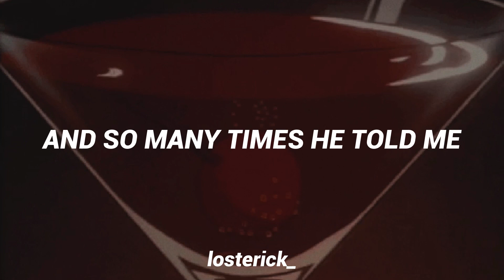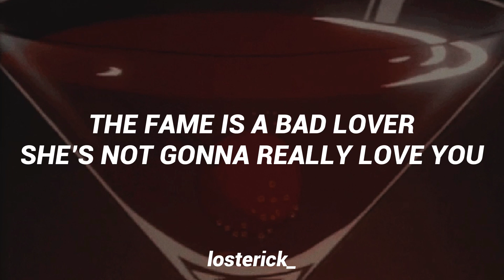LA FAMA (feat. the weekend) — ROSALIA; English Translation Lyrics